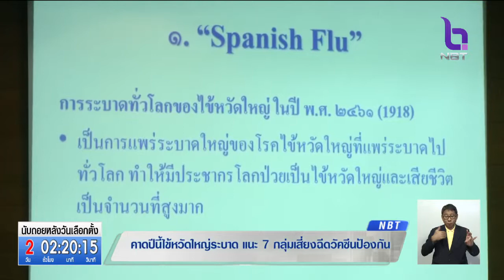เตือน 7 กลุ่มเสี่ยงฉีดวัคซีนป้องกันไข้หวัดใหญ่ 'เด็ก-ผู้สูงอายุ-หญิงตั้งครรภ์' คาดปีนี้ระบาดสูงขึ้น